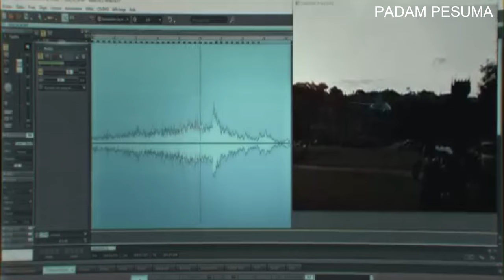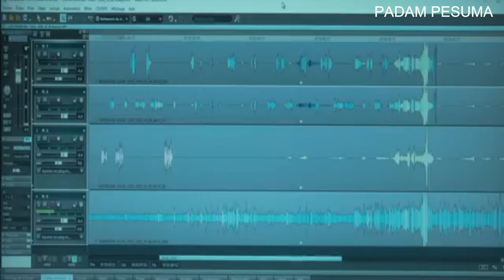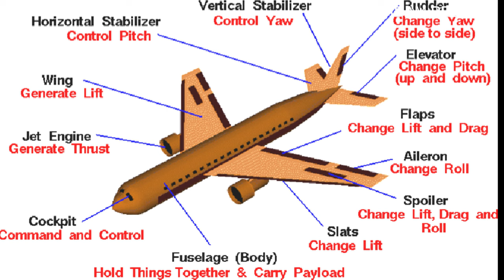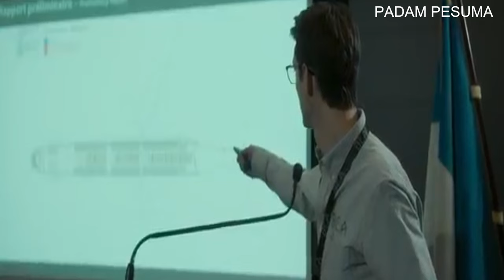BOITE NOIRE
Matthieu is a young as well as skilled black box analyst on a mission to solve the reason behind the harmful collision of a brand-new airplane. Yet, when the instance is nearby authorities, Matthieu can not assist however pick up there is something wrong with the proof. As he listens to the tracks once more, he begins discovering some seriously troubling information. Could the tape have been modified? Going against his manager' orders, Matthieu starts his very own rogue investigation - an obsessional as well as unsafe quest for truth that will swiftly threatan far more than his job ...
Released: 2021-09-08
Genre: Thriller, Drama
Casts: Sébastien Pouderoux, Pierre Niney, Olivier Rabourdin, André Dussollier, Guillaume Marquet
Duration: 129 min
Country: France
Production: WY Productions, 24 25 Films